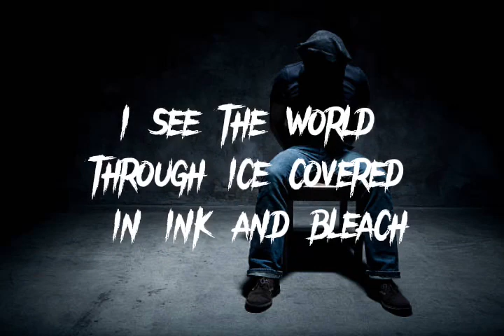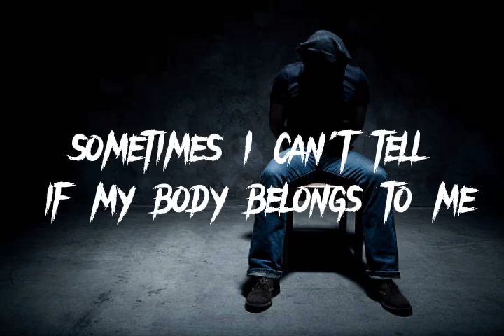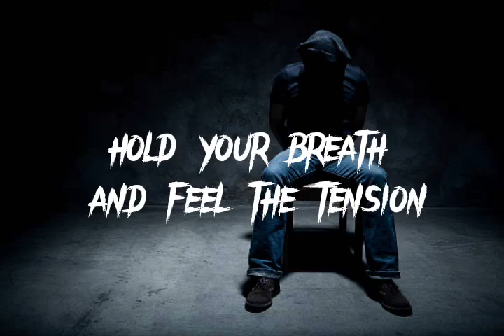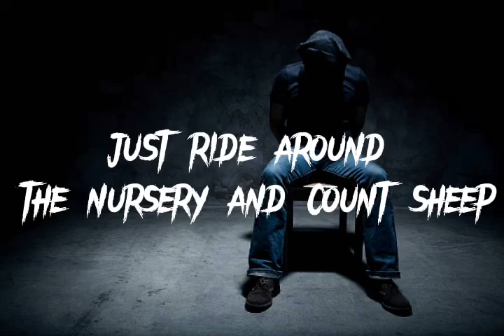Cradles-Sub Urban [Lyrical Video Song]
Lyrics:-

Hush
Shh
Hush
Shh
Hush
Source: LyricFind
Songwriters: Danny Maisonneuve